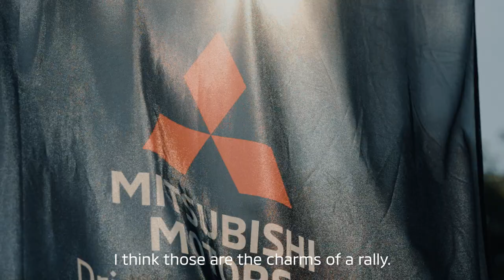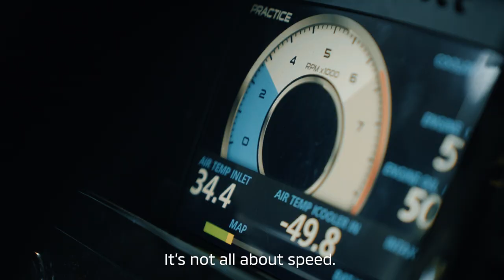Team Mitsubishi Ralliart: Announces Team Lineup for AXCR 2022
Team Mitsubishi Ralliart has revealed the team lineup for the upcoming AXCR 2022 to be held from November 21 to 26 in Thailand and Cambodia.